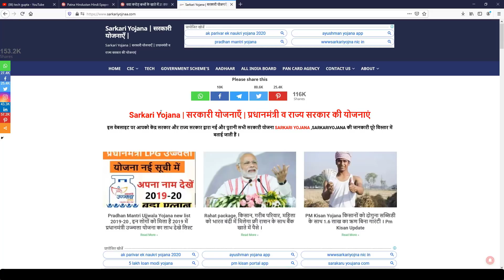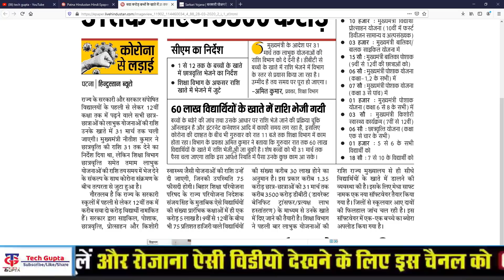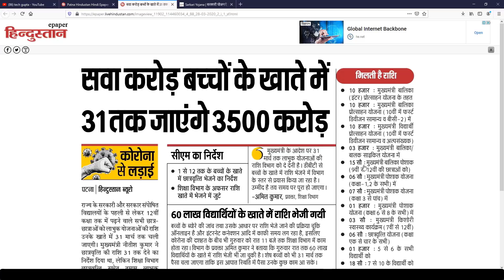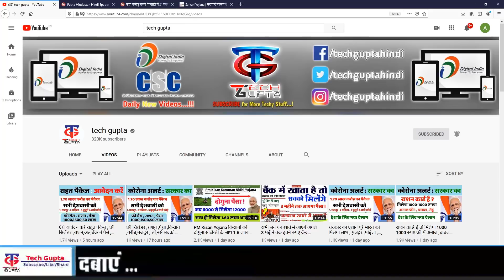कक्षा 1 से कक्षा 12 तक के छात्रों के लिए खुशखबरी ,सबको मिलेगा छात्रवृत्ति 10000 रुपए से ज्यादा ।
Dosto aaj k is video mein Humne aapko Sarkar Ke dwara chhatron ko scholarship Diya ja Raha Hai iski jankari de hai ,

lockdown ki vajah se pura Bharat band hai jis Karan se rajya Sarkar ne class 1 to class 12 ke chhatron ko scholarship Dene Ka nirnay liya hai humne aapko sampurn jankari de hai

➡️ # Tags ⬅️

➡️ In This Video/इस वीडियो में क्या है ⬅️

दोस्तों आज की वीडियो में हमने आपको सहायता पैकेज योजना की जानकारी दी है जिसके तहत केंद्र सरकार और राज्य सरकार दोनों के द्वारा बहुत सारे फायदे देश के नागरिकों को दिए जा रहे हैं इसी में राज्य सरकार के द्वारा कक्षा एक से कक्षा 12 तक के छात्रों को स्कॉलरशिप देने का निर्णय लिया गया है । अगर आप भी कक्षा एक से कक्षा 12 के छात्र हैं तो आपको यह वीडियो देखना जरूरी है सरकार के द्वारा आपको ₹10000 तक स्कॉलरशिप के रूप में दिए जा सकते हैं ,उम्मीद है आपको यह वीडियो जरूर पसंद आएगा ।